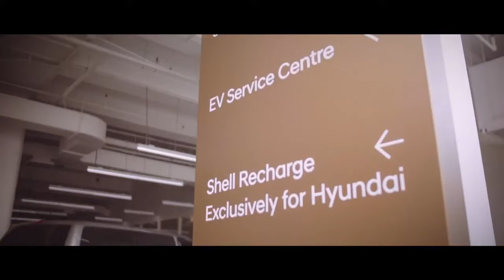Hyundai Ioniq 5 EV commercial